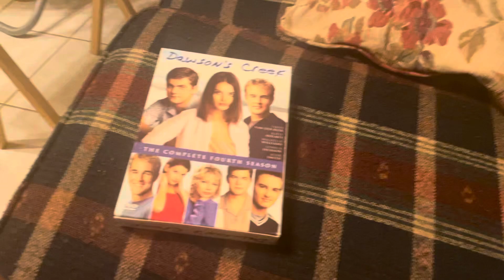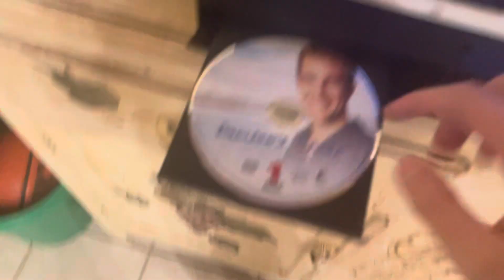Opening to dawsons creek the complete fourth season 2004 dvd (disc 1)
This was made last night